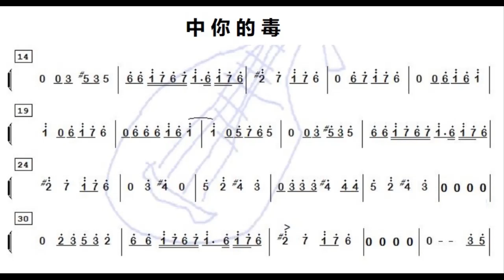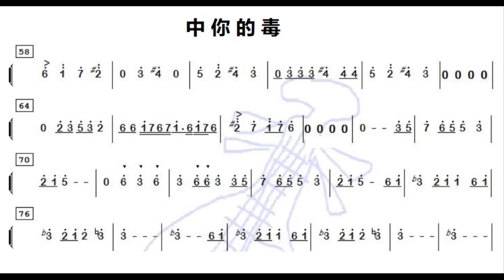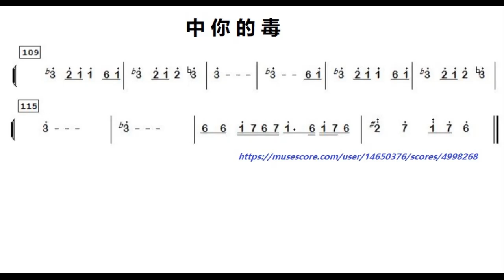中你的毒 Toxic C调伴奏 - instrumental in C